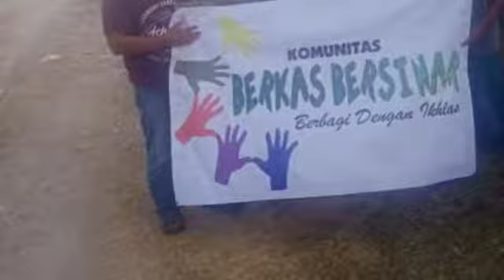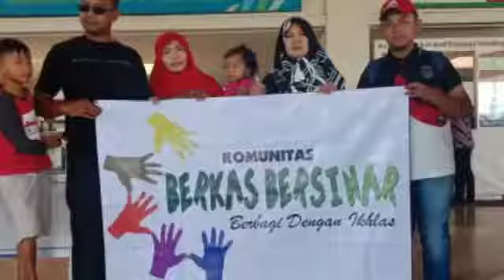Kegiatan yaysan berkas